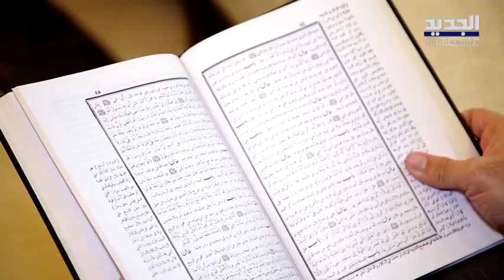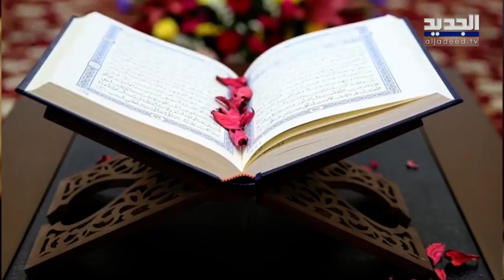الشيخ رامي الفري عن نشأت : وجود رسول جديد منافي للعقل وفيه تطاول على الذات الإلهية